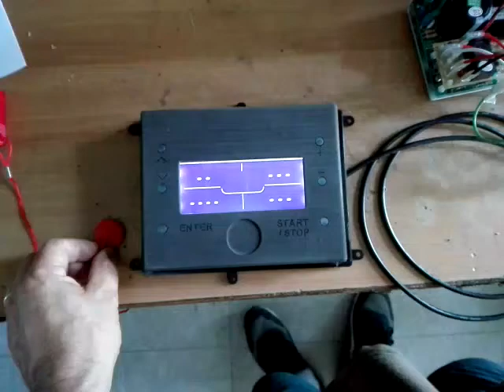Come montare correttamente sensore velocità di un tapis roulant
In questo video mostriamo come montare correttamente un sensore di velocità magnetico per tapis roulant, in particolare il video è stato realizzato per mostrare l'installazione del nostro kit sostitutivo scheda + console per tapis roulant.